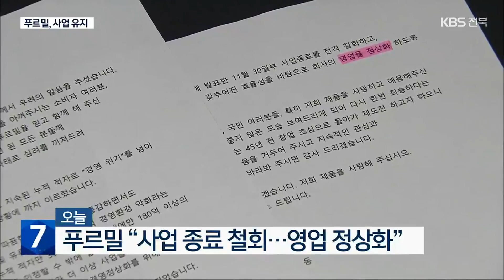푸르밀, 사업 종료 철회…“30% 구조조정 뒤 운영” / KBS 2022.11.10.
[앵커]

 유제품 기업 푸르밀이 사업 종료를 철회했습니다.

 직원 30퍼센트를 줄이는 대신, 사업은 유지하기로 했는데요.

 차질을 빚어왔던 영업 정상화까지는 시간이 걸릴 것으로 보입니다.

 먼저, 조선우 기자입니다.

 [리포트]

 푸르밀은 지난달 17일,  임실 공장 직원 백50여 명을 비롯한 모든 임직원에게 정리해고를 통보했습니다.

 적자가 쌓여 오는 30일 사업을 종료한다는 게 이유였습니다.

 노조가 반발하자 사 측은 매각을 재추진하겠다며, 조건으로 직원 50퍼센트 구조조정안을 제시했습니다.

 하지만 노조는 규모를 30퍼센트로 줄여야 한다고 요구했습니다.

 한 달 가까이 대립하다 결국, 사 측이  노조 안을 받아들였습니다.

 푸르밀은  사업 종료를 철회하고 영업을 정상화하겠다고 밝혔습니다.

 구조조정은 희망퇴직 방식으로 진행하고, 다섯 달에서 일곱 달 치 임금을 주기로 했습니다.

 [김성곤/푸르밀 노조위원장 : "전 직원이 '다시 으쌰으쌰해서 다시 해보자' 했으면 좋겠지만, 현실상 또 그게 안 되잖아요. 그 부분에서 아쉬움도 있고."]

 다만, 영업 정상화 여부는 조금 더 지켜봐야 합니다.

 사업 종료 선언 뒤 제품 생산에 필요한 원유 등 자재 공급이 원활하지 않고, 대형마트 등 주요 거래처도 끊겼기 때문입니다.

 [푸르밀 관계자/음성변조 : "당장에 매각보다는 조금 일단 내실을 다지는 쪽으로 가지 않을까. 당장 흑자가 나거나 그런 상황은 아니라 오히려 더 안 좋은 상황이잖아요."]

 또 우유 소비가 줄고 있어 사업 다각화 방안이 나오지 않으면 다시 어려움을 겪을 수 있다는  전망도 나옵니다.